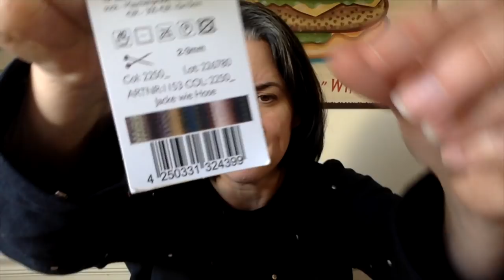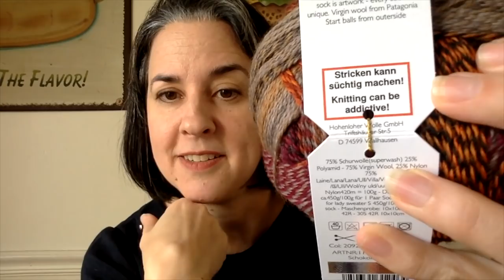episode 227: Miss Con-jean-iality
I made jeans.

I also mention the Hadley top, breezy cardigan, underwing mitts and Rocquaine sweater.